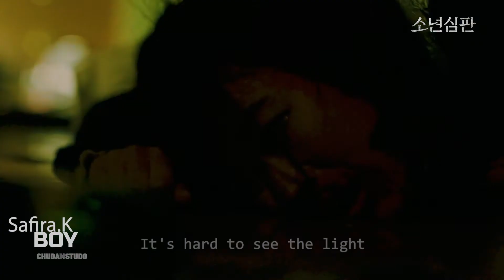MV]Safira.K - Boy / Juvenile Justice ost- lyrics / 소년심판 OST THEME ost \ 김혜수 엔딩곡 - 가사포함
Safira.K  - Boy
Juvenile Justice ost- lyrics
소년심판 OST
메인테마 ost
김혜수 엔딩곡 - 가사포함

간만에 오리지날 메인테마 MV

CHUDA M STUDIO
드라마나 영화의 여운이 너무 깊어서 이리저리 검색해가며.

"또 다른 이야기는 없을까? , 또 다른 스토리는 없을까?
그때 나오던 그 노래는 뭐였지?? 그때 그장면엔 이노래가 떠오르더라..."

하며 여운을 달래던 예전의 마음으로 이런저런 영상을 만들고  있습니다

중소 아티스트들의 인지도에
조금이나마 홍보의 영향력이 되길 바라는 마음을 기준으로 합니다.
본영상은 수익금이 발생하지 않으며
기존 저작자에게 광고 수익이 돌아갈겁니다.
팬의 마음으로 고민하면서 성실히 만들었습니다.
맘에 드시면 좋아요,구독 혹은 댓글 꼭좀 부탁드립니다.
감사합니다.~
믹스 동영상 목록